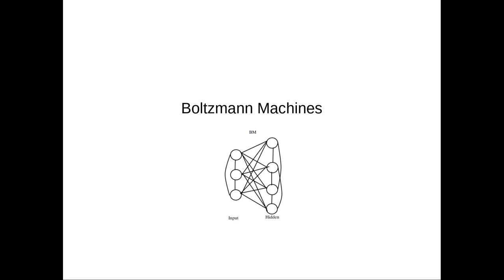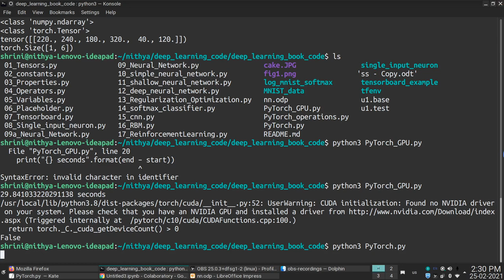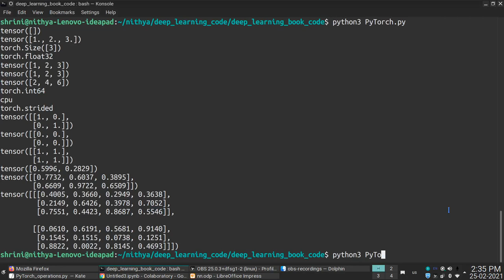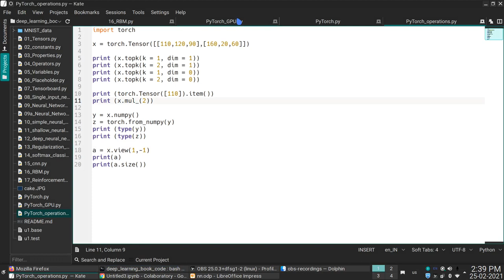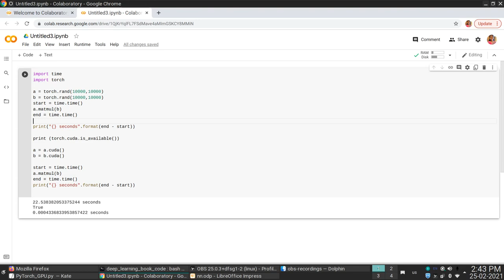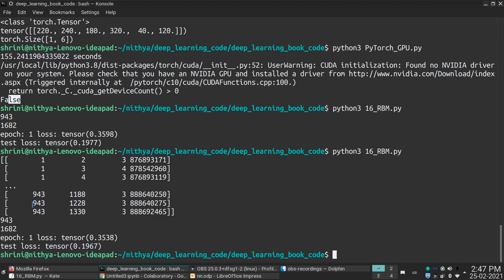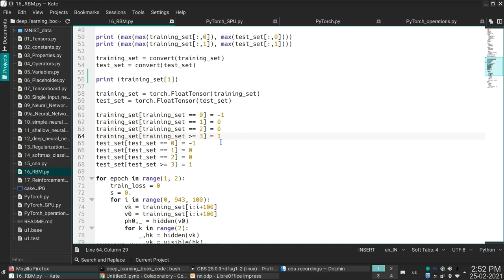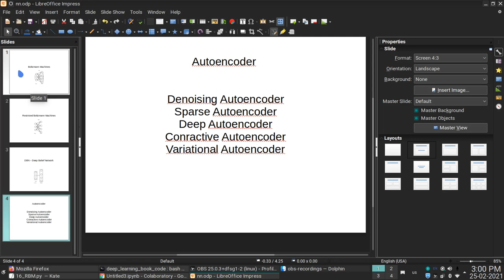08 DeepLearning in Tamil - Restricted Boltzmann Machines in Tamil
08 DeepLearning in Tamil - Restricted Boltzmann Machines in Tamil